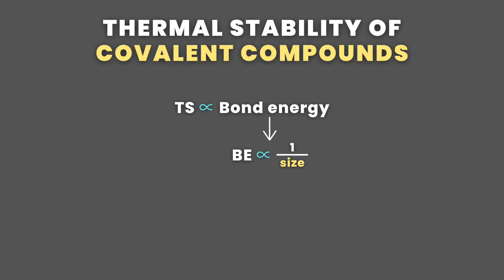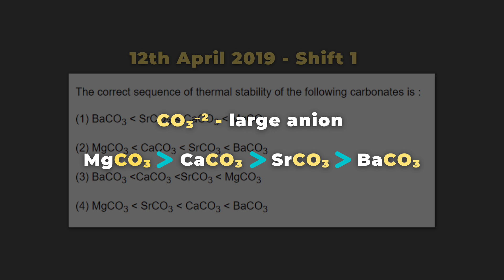Thermal Stability for JEE Mains 2023 | Inorganic Chemistry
Topic covered :-

If the link does not not work,